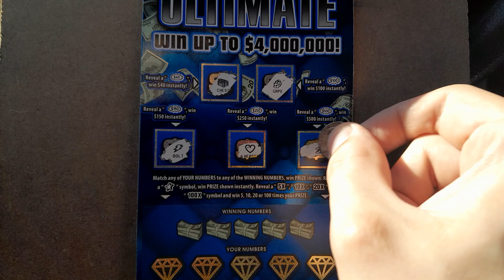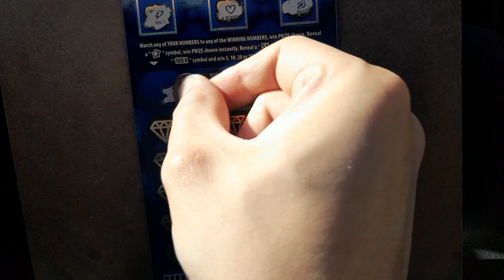$4,000,000 Ultimate - Michigan Lottery - 6/10/24